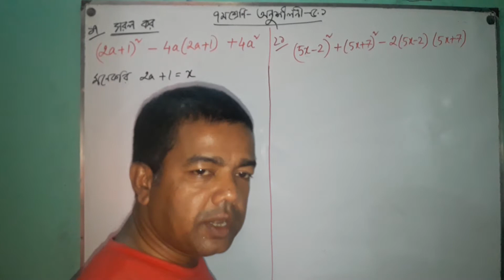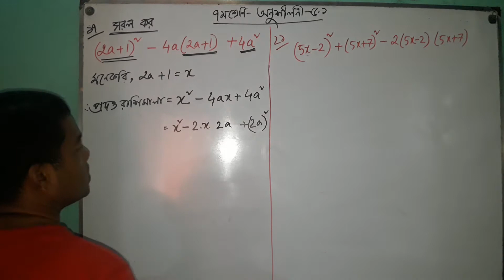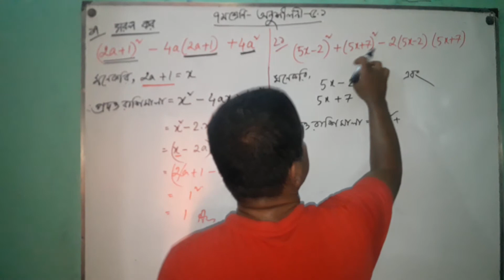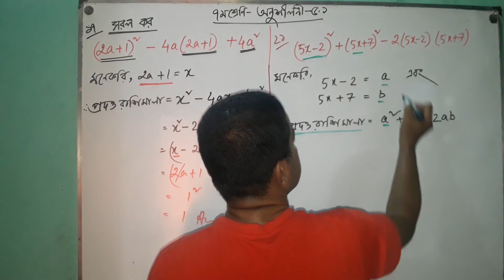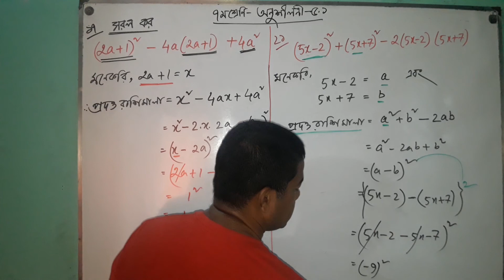৭ম শ্রেণির -গণিত-অনুশীলনী-৫.১ এর ১৭ ও ২১ নং অংকের সহজ সমাধান।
৭ম শ্রেণির -গণিত-অনুশীলনী-৫.১ এর ১৭ ও ২১ নং অংকের সহজ সমাধান।